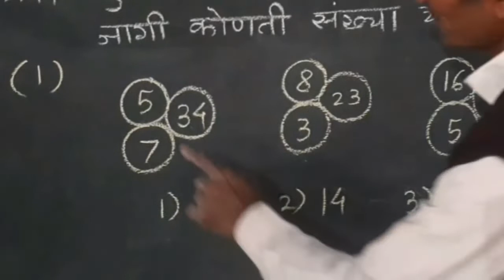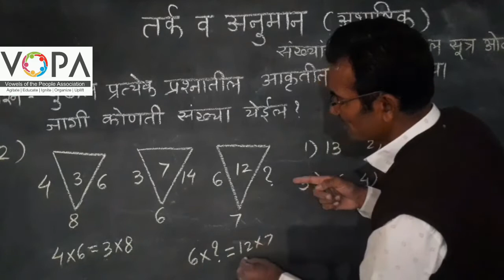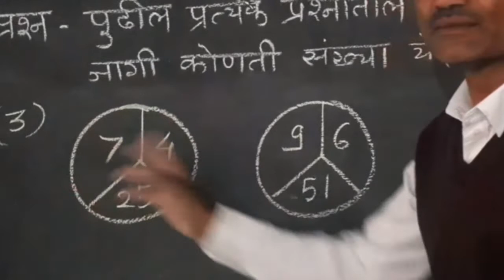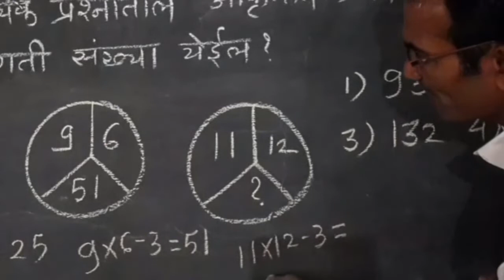8th | बुद्धिमत्ता | शिष्यवृत्ती परीक्षा | तर्क व अनुमान | V3 | VSchool